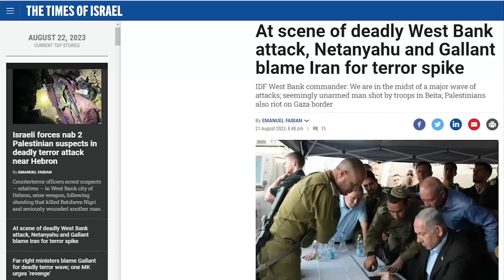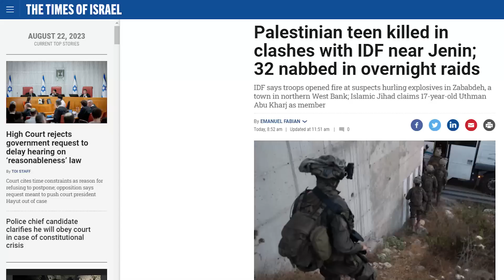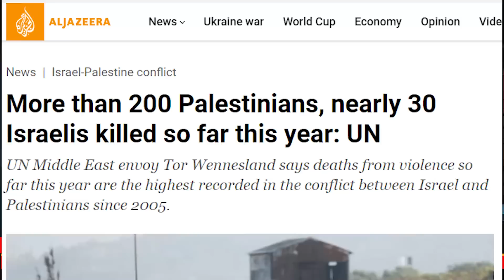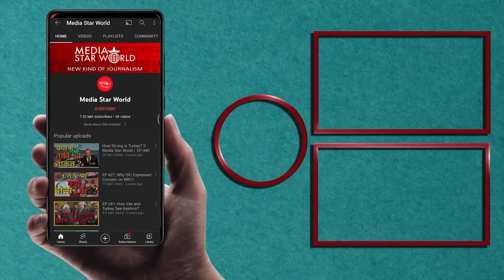Israel का इलज़ाम Palestinian हमलों के लिए Iran ज़िम्मेदार | Media Star World | EP –4717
Israeli PM Banjamin Netanyahu and Defence Minister Yuav Gallant have blamed Iran for spike in Palestinian attacks against Zionists in West Bank. Hebron, Jenin and several other cities in West Bank have witnessed Palestinian attacks against jews in the recent months.